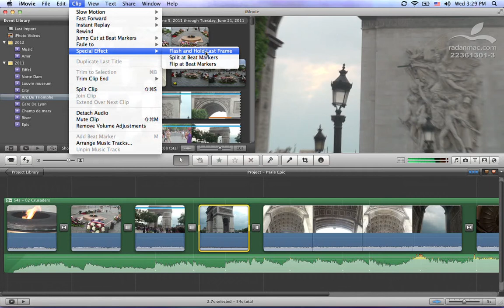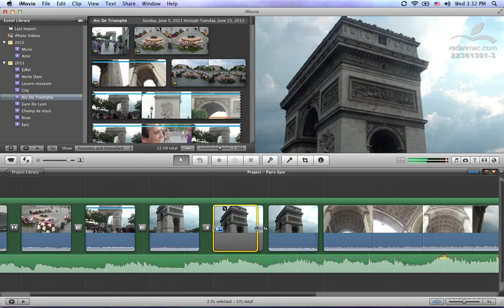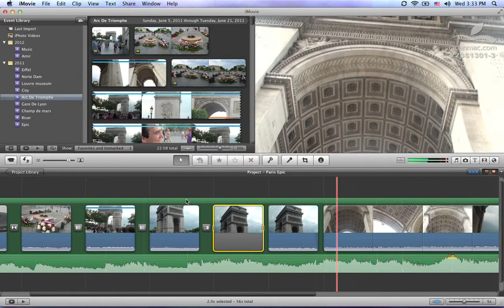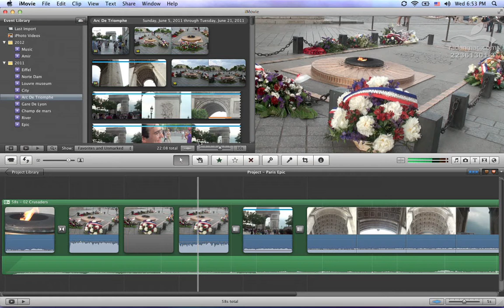22. Apple iMovie - Freeze Frame - Persian